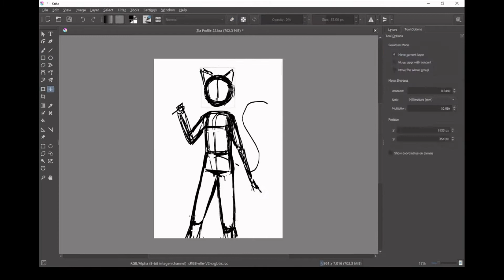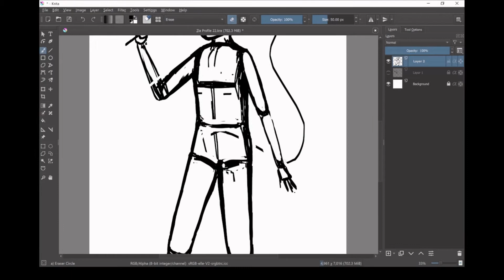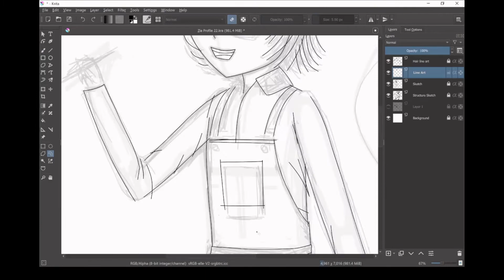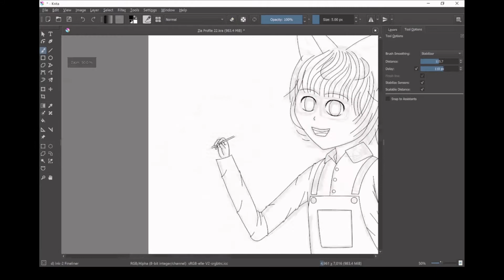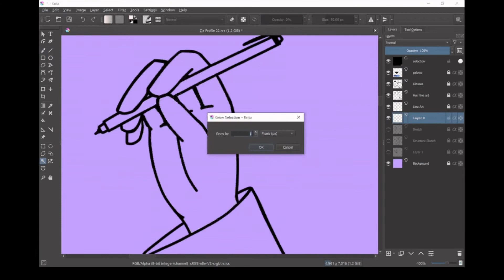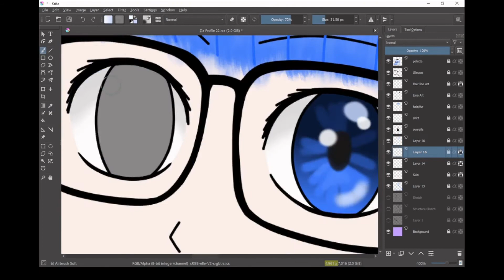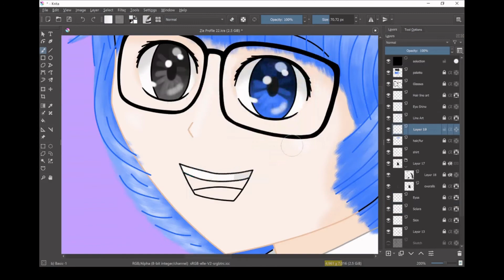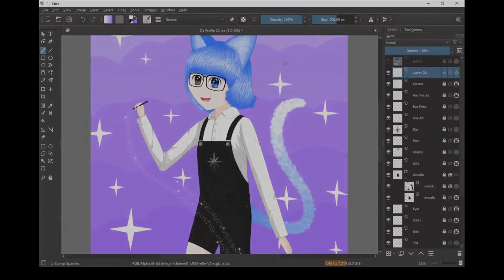Stardust Time Lapse